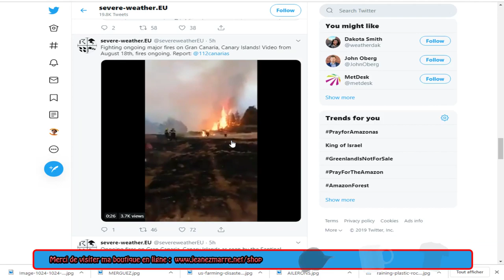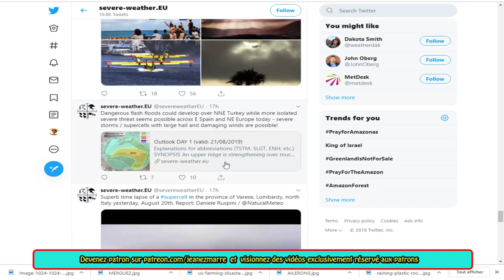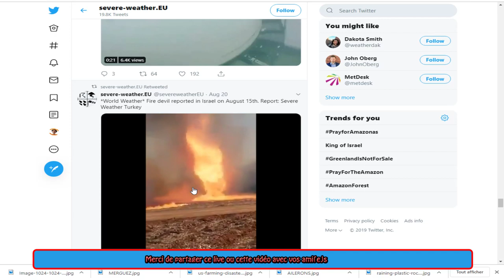DERNIÈRE HEURE, LE JOUR TRANSFORMÉ EN NUIT À SAO PAULO BRÉZIL.